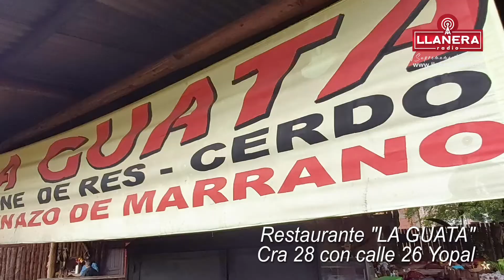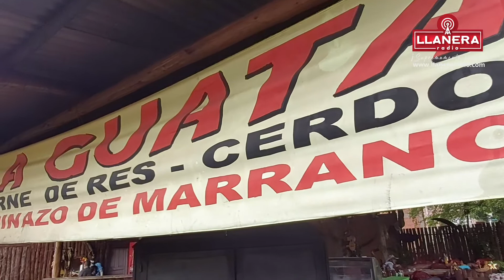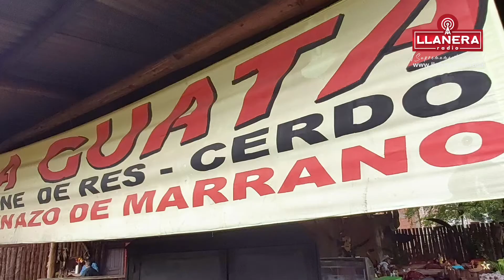Chúpate los dedos donde "La Guata"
Yopal, la capital de Casanare, presenta una muy buena oferta gastronómica. "La Guata" es un nuevo restaurante de corte autóctono y que ofrece un agradable servicio con comida tradicional casanareña. "La Guata" Cra 28 con calle 26 en Yopal.